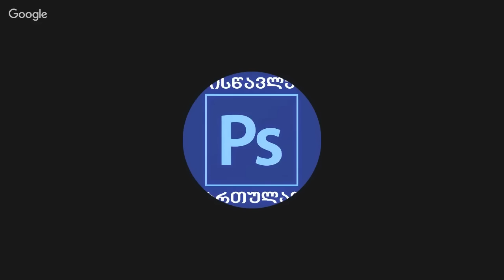MikheilHD & GeoGameHolic ძალიან სასაცილო პაროდიები!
★ დაალაიქეთ ვიდეოები და გაუზიარეთ მეგობრებს. ყველას დიდი მადლობა მხარდაჭერისთვის!
MikheilHD - ისწავლე ქართულად, უფასო გაკვეთილები